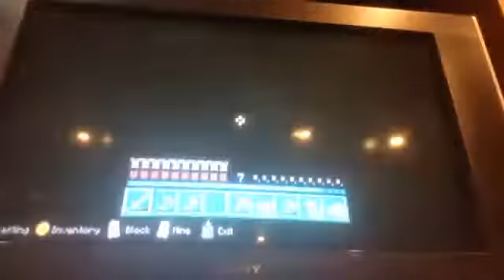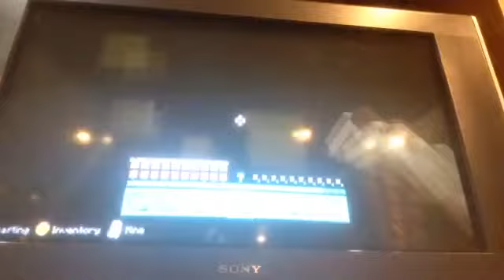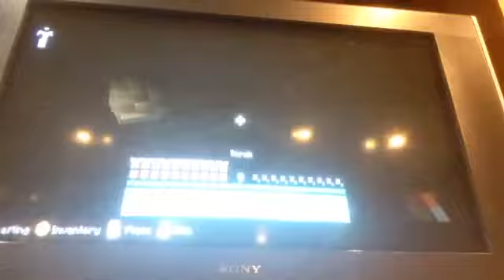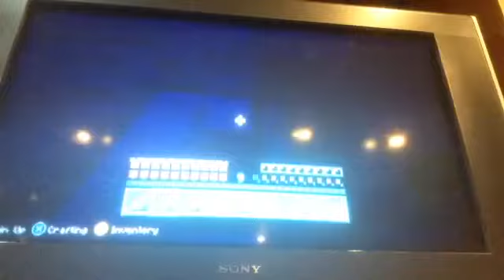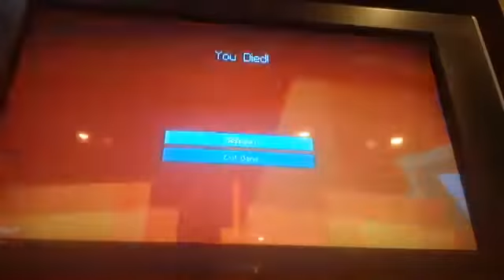Mining? Survival Island S1E11